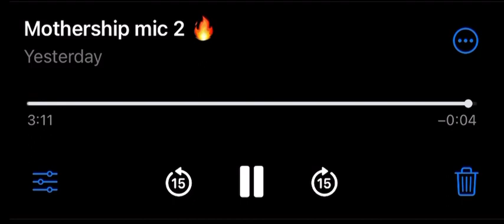5/21/23 - Mario Tonti @ Mothership Open Mic 2